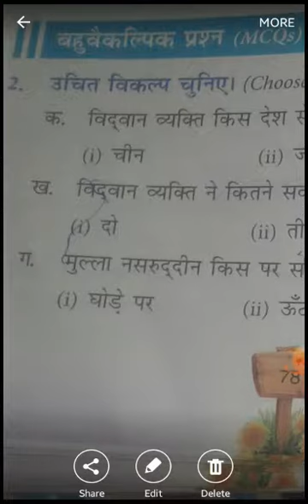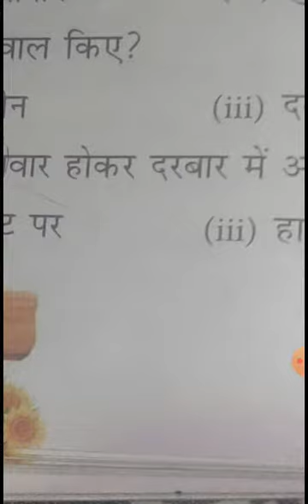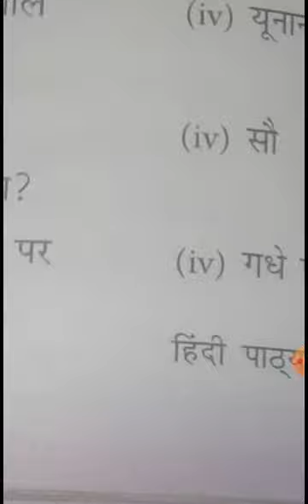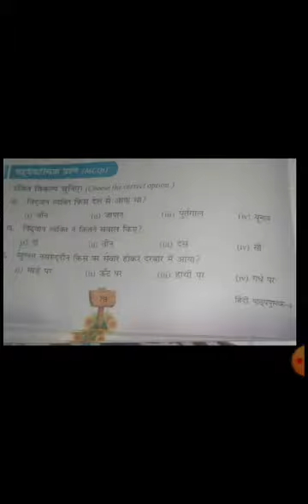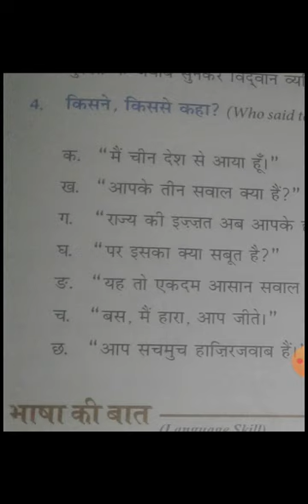CBSE_Class 4_Hindi literature _Chapter 10_Topic-Exercise 2.4